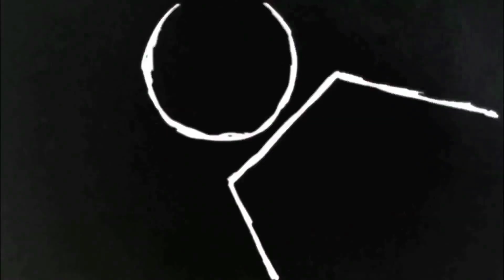ERROS DE GRAVAÇÃO - DESVIO